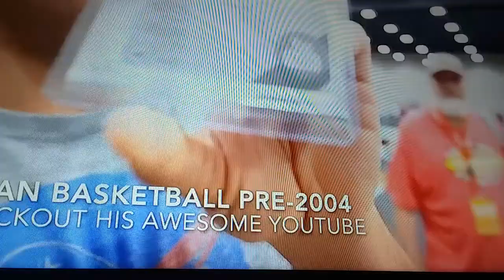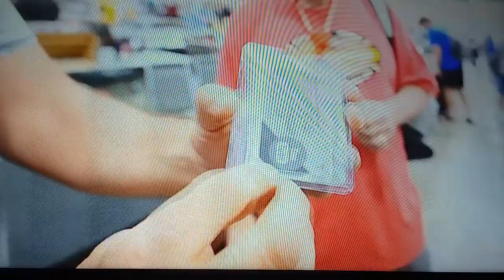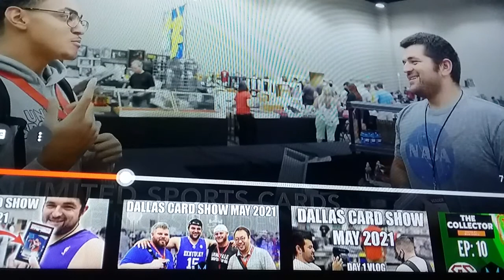My 1st face reveal on Mojo Sports. Thanks Jay and Mike. Also Thanks to Brad for the sit down.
Couple of clips off Two of my Favorite YouTubers

Bryan Basketball 👍🏀💙